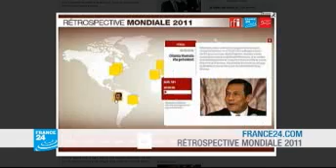Ismaël Omar Guelleh sur France 24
Marc Perelman reçoit le président de la République de Djibouti, Ismaël Omar Guelleh à l'occasion de la signature d'un nouveau traité de coopération en matière de défense. Ils évoquent le rôle de Djibouti dans la région, face aux Shebab et à la piraterie au large de la Somalie. Ils reviennent enfin sur l'affaire Borrel.